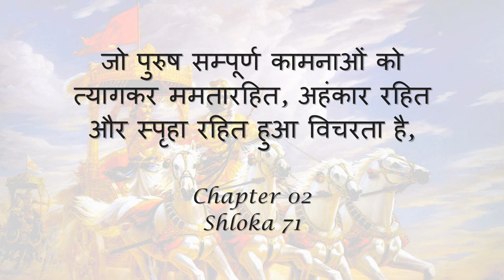Bhagavad Gita: Chapter 02 - Shloka 71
Sanskrit recitation, followed by Hindi translation of Chapter 2, Verse .

Text:
विहाय कामान्यः सर्वान्पुमांश्चरति निःस्पृहः।
निर्ममो निरहंकारः स शान्तिमधिगच्छति ।।७१।।

Translation:
जो पुरुष सम्पूर्ण कामनाओं को त्यागकर ममतारहित, अहंकार रहित और स्पृहा रहित हुआ विचरता है, वही शान्ति को प्राप्त होता है अर्थात् वह शान्ति को प्राप्त है।

OVERVIEW:
The Bhagavad Gita is a 700-verse scripture that is part of the Hindu epic Mahabharata. This scripture contains a conversation between Pandava prince Arjuna and his guide Lord Krishna on a variety of theological and philosophical issues.
Faced with a fratricidal war, a despondent Arjuna turns to his charioteer Krishna for counsel on the battlefield. Krishna, through the course of the Gita, imparts to Arjuna wisdom, the path to devotion, and the doctrine of selfless action.